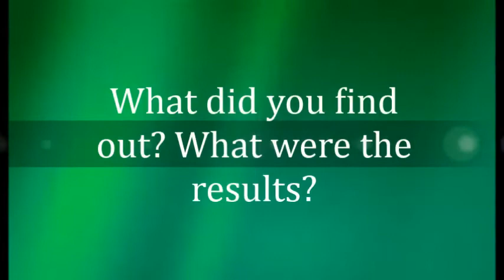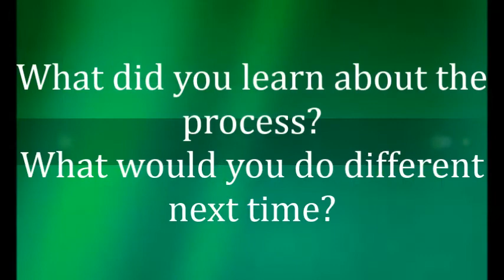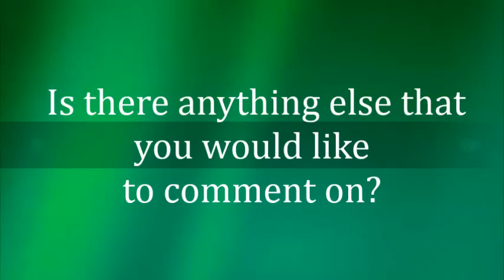Kathy Mendt-Student Learning Project